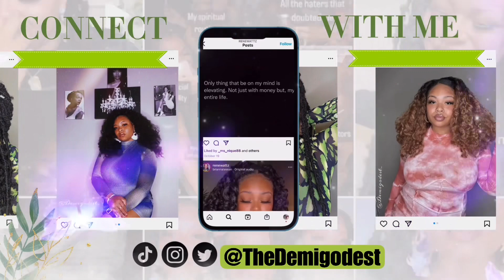Dune part 2 The SPIRITUAL PULSE LEFT ME SPEECHLESS